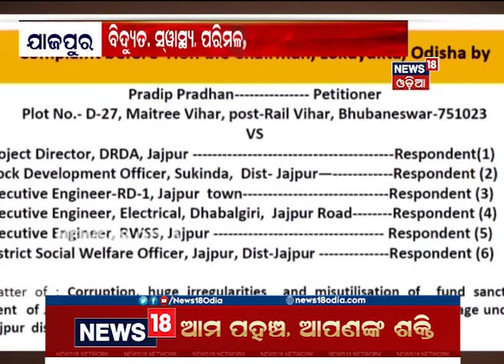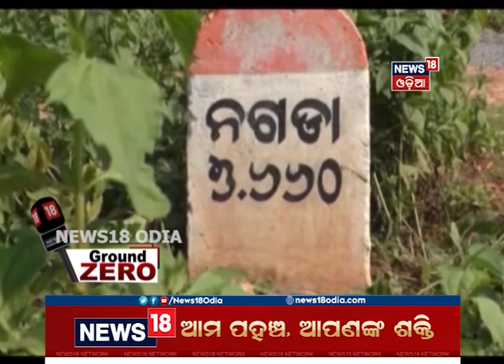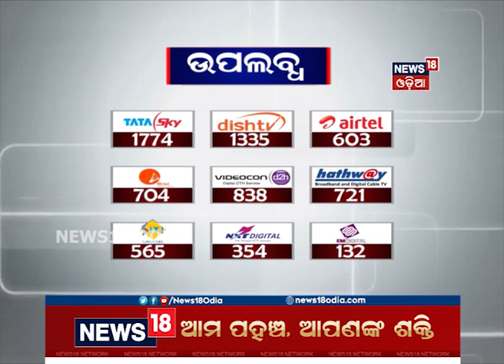Jajpur: କୋଟି କୋଟି ଟଙ୍କା ଖଚ୍ଚ ପରେ ବି ନାଗଡାରେ ବାଟବଣା ବିକାଶ